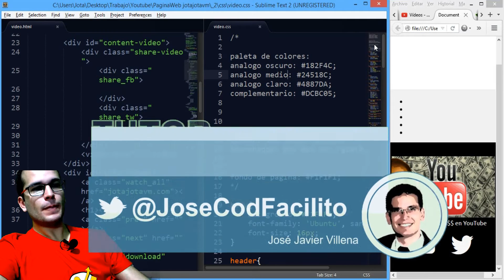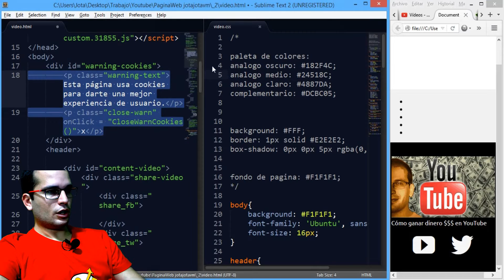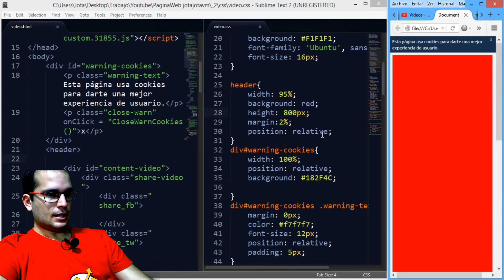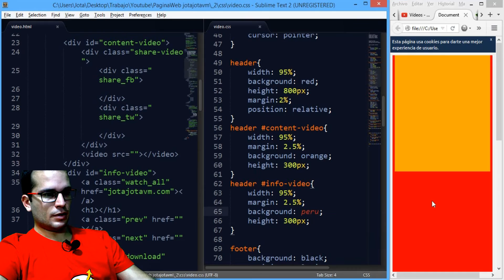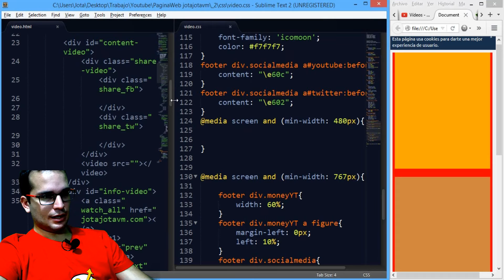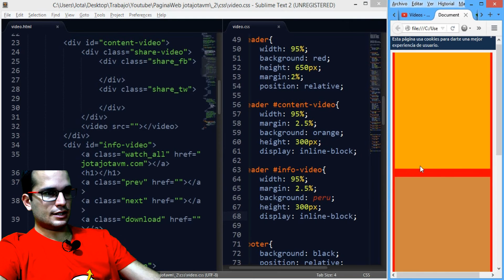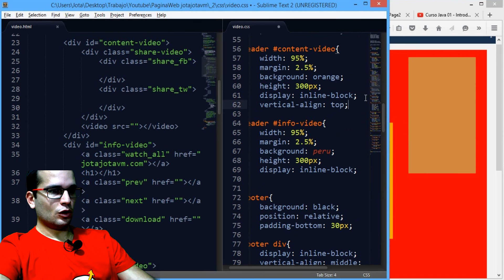Como hacer una Pagina Mobile First y Responsive Design 25 | Header Responsive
En este tutorial sobre Mobile First y Responsive Design veremos un ejemplo practico de como hacer un header responsive para nuestra pagina web

▼ HOLA MUNDO!!